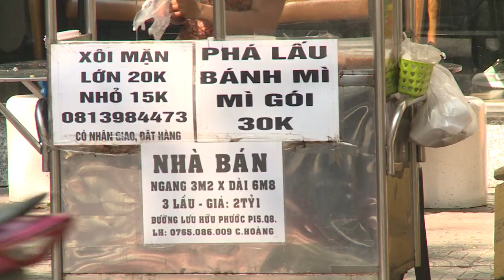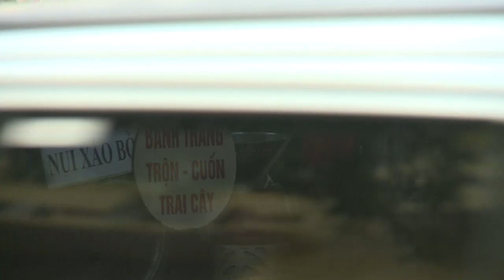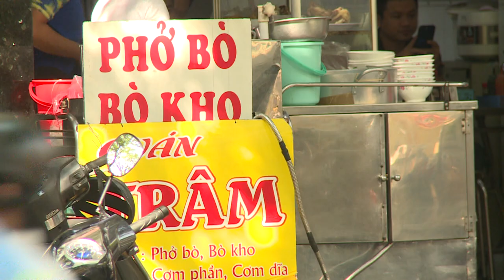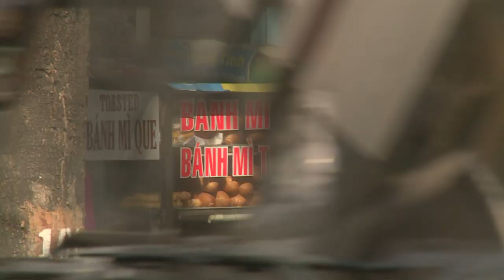Tư Liệu Hàng Rông Sài Gòn